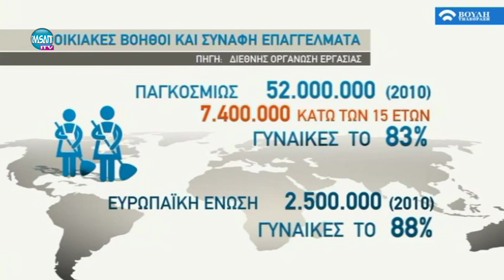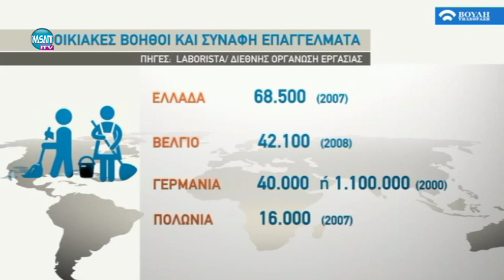Костадинка Кунева в защита на емигрантите работещи в Гърция